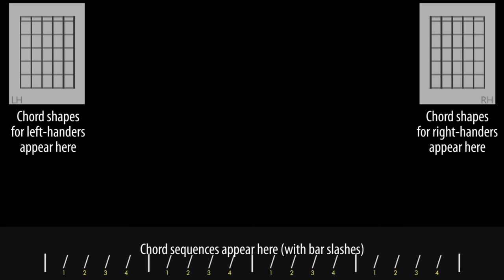Elle King - Ex's & Oh's guitar lesson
These videos take a lot of time and effort to make.

I've played this song using different chord shapes than Elle King herself uses when playing live. She plays almost everything as barre chords higher up the neck, so if you want to sound closer to the song then use those instead. The version presented here is more suitable for guitarists who haven't mastered barres yet, but still sounds just like the song.